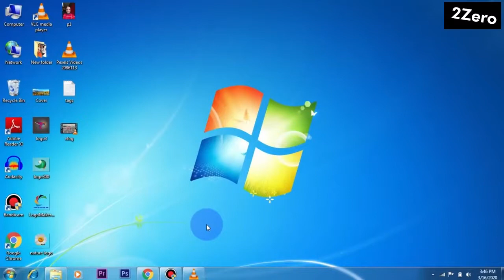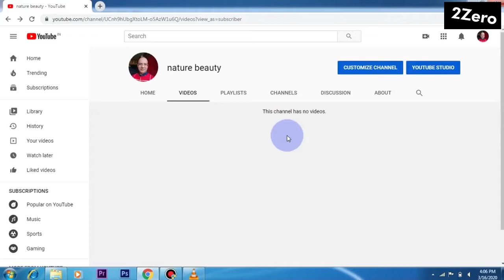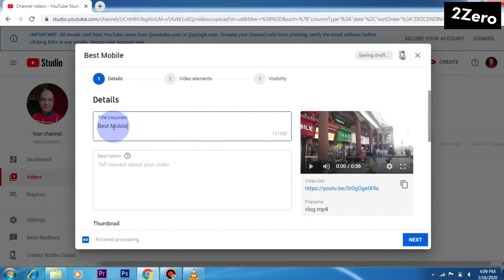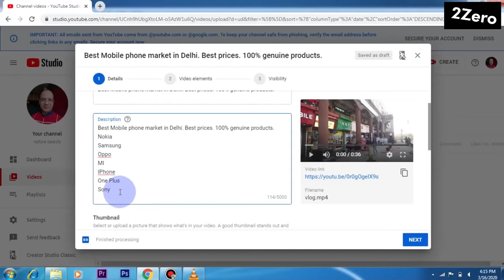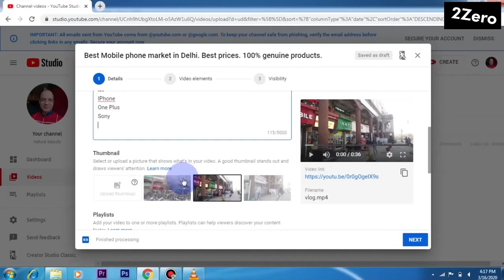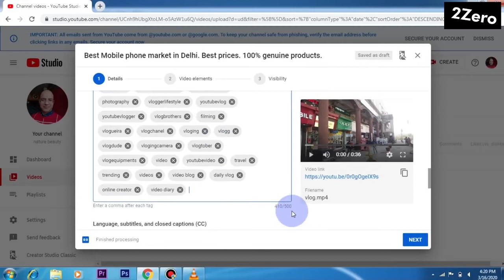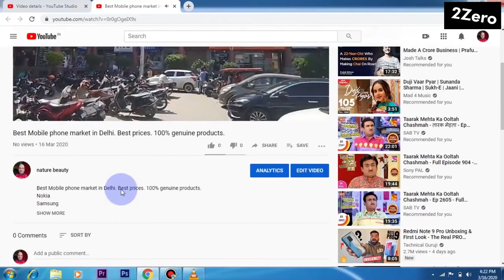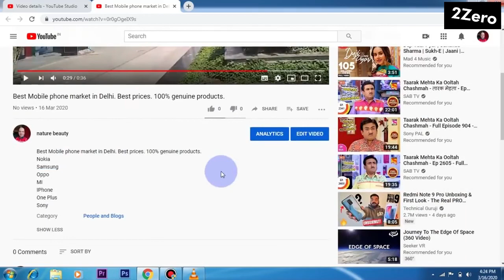Good income part time job | Work from home | freelance | People Per Hour